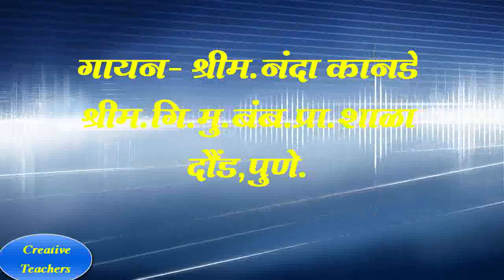असे कसे ? इयत्ता पहिली कविता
असे कसे ? इयत्ता पहिली कविता  Ase Kase ? First std poem